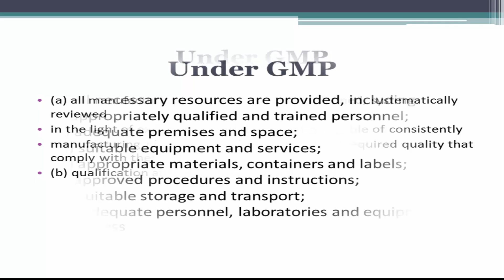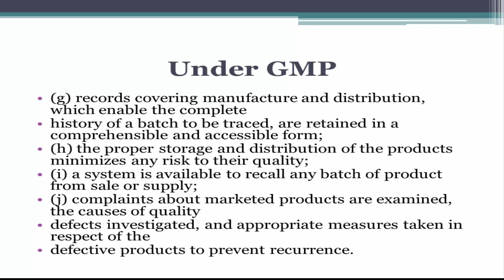Good manufacturing practices (gmp) important principles by WHO 🔖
In this video presentation I discussed about the GMP-good manufacturing practices under which I discussed some of its guidelines. please let me know if you required more guidelines presented by WHO (World Health Organization).